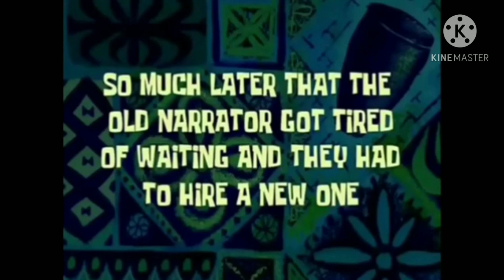Bukid is life at Maccahill cafe and kawa falls Adventure | Murcia Negros Occidental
Very relaxing place at Maccahill Cafe & Sports Adventure located at Brgy. Magtahos Minoyan Murcia Negros Occidental Philippines! 🏕🏞☕

The best view in Murcia Negros Occidental. Quality time bonding moments! It really fun and enjoy to go there especially with your family and your troops 😂. Nice experience you can ride a motor (habal-habal) or you can walk also on rocky road hahaha so that you can exercise (breathtaking) 😆

Some of the things you can do @ MaccahillCafe

Camping Overnight: Enjoying bonding sharing some stories while you can see the starry sky at nights and the twinkling of City lights. ✨🏕

Hiking and trekking to Kawa falls : 20 to 30 mins trekking hiking to go there but it's very worth it because you can relax and swim. Very clear water promise. 🍁🤽

Site viewing Nature lover: You can see the beautiful view of mountains at the top while you are hiking 🍂🍃

This is my one unforgettable & beautiful travel vlog ever! ☺💞

Special thanks to coach Franklin for accomodating us! Just visit first their Facebook page for reservation @ Maccahill Cafe and Sports Adventure.